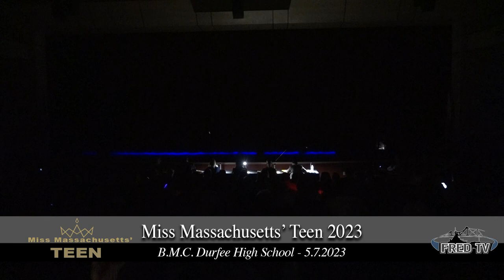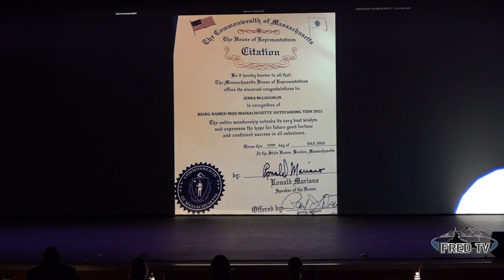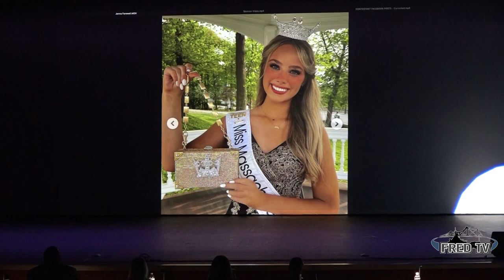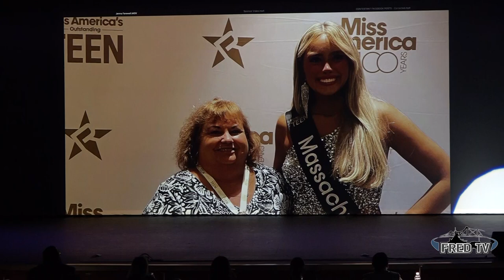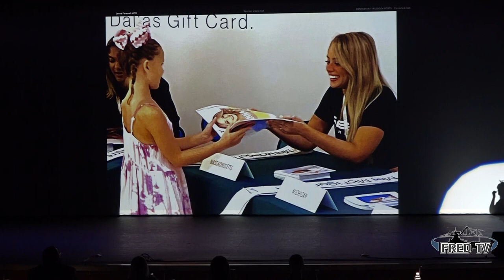Miss Massachusetts Teen 2023